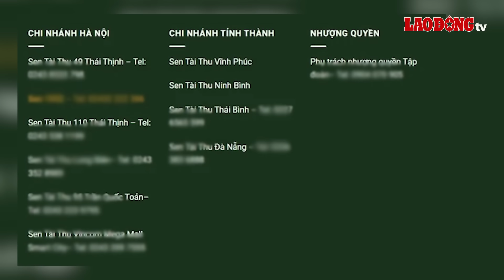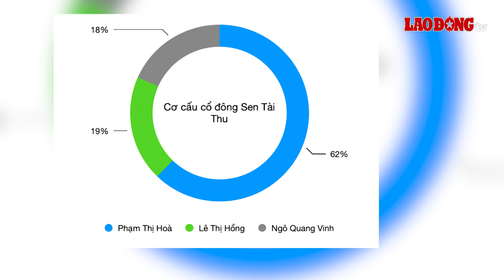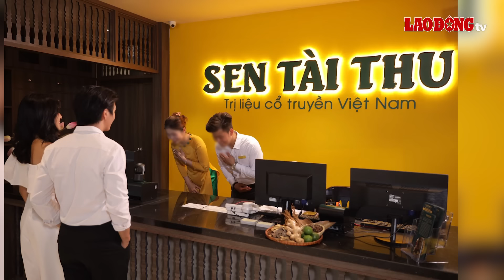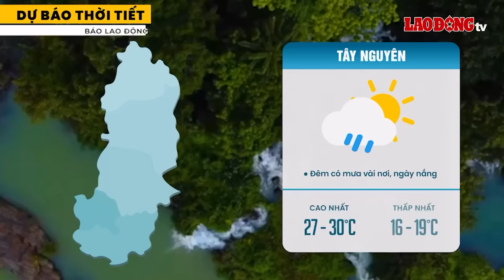Trưa 30/1 | Vụ mở nắp quan tài khám nghiệm: Mẹ già hé lộ nguyên nhân vụ án mạng | BLĐ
BÁO LAO ĐỘNG | Liên quan đến việc một người đàn ông tử vong với vết thương chí mạng ở Bình Thuận, hung thủ chính là con trai ruột. Theo bà của hung thủ. Mẹ Lộc bỏ đi khi Lộc mới 4 tháng tuổi, từ đó hai cha con sống với ông bà nội trong căn nhà nhỏ. Tối xảy ra sự việc, Lộc xin cha đi hỏi vợ, rồi họ lớn tiếng dẫn đến án mạng.

Các tin tức đáng chú ý có trong bản tin:
+ Vụ mở nắp quan tài khám nghiệm: "Tôi sai khi không báo chính quyền"
+ Bắt kẻ sát hại, trốn truy nã trong rừng sâu
+ Thủ đoạn huy động vốn, chiếm đoạt nghìn tỉ đồng của cựu Chủ tịch Sen Tài Thu
+ Xét xử vụ đưa tàu đánh bắt hải sản trái phép ở vùng biển nước ngoài
+ Người đàn ông ở Thừa Thiên Huế dùng xăng đốt “tình địch” để trả thù
+ Công đoàn Tổng Công ty Hàng hải Việt Nam mang Tết đến với người lao động
+ Có nhất thiết cúng ông Công ông Táo đúng ngày 23 tháng Chạp?
* Đường dây nóng: 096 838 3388